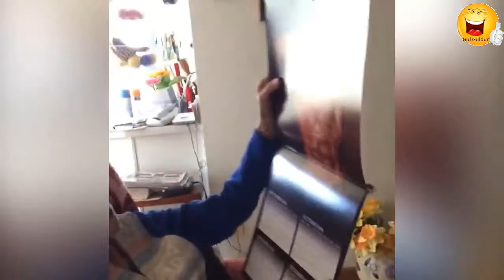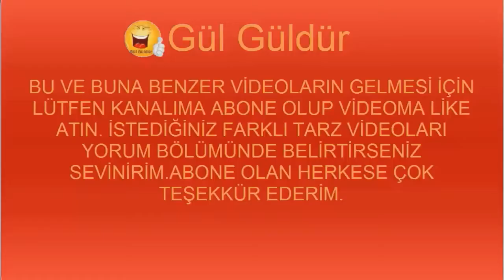komik ve eğlenceli videolar (Gül Güldür 2020) #66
Gülmenin adresi sayfamıza bekliyoruz. Videolarımızı inceleyin zaten beğeneceksiniz. En Yeni Güldürücü Instagram Videolar ını sizin için derledik. gülme garantisi veriyoruz videomuzla hep beraber gülmeye devam ediyoruz. Herkese iyi seyirler...,